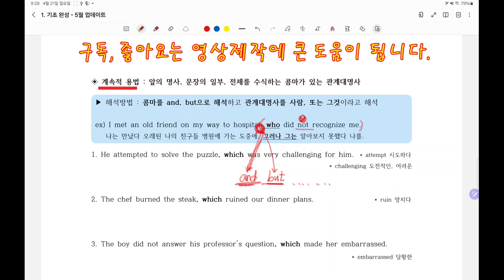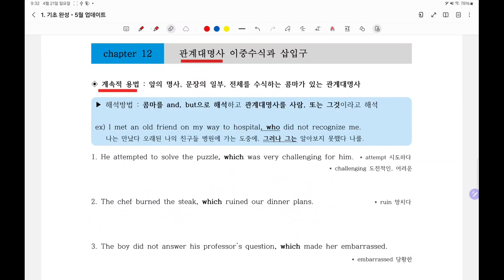관계대명사 계속적용법 해석방법은 2개만 기억하시면 됩니다.(12강-1)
기초완성 - 12-1강